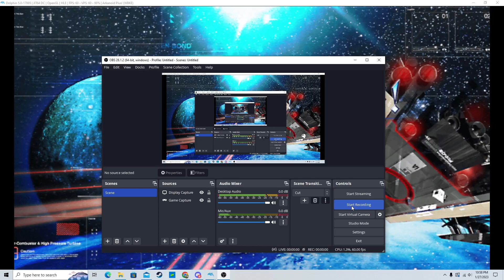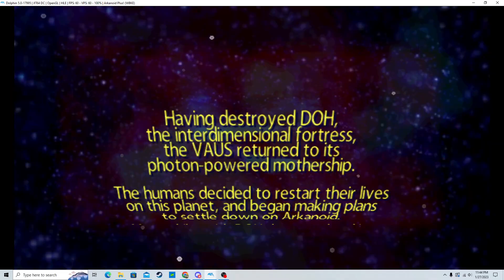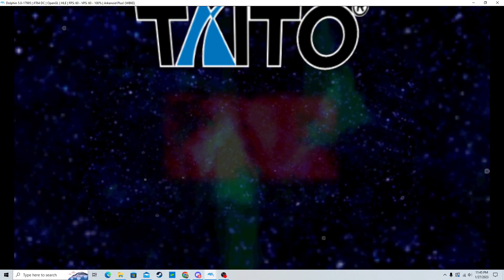Arkanoid Plus Zone 1 40'23"87 Speedrun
Not optimized at all. It was a first run. I am uploading though so I can review later and improve :) I wish leaderboards were still online...